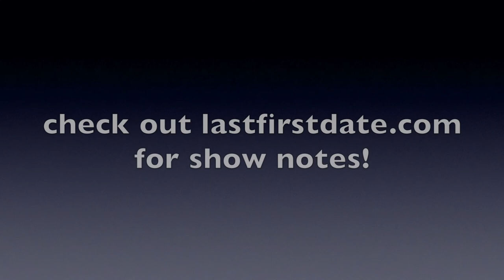EP 391: Dr. David Simonsen - Can Social Media Ruin a Relationship?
Doctor David Simonsen has been helping couples and families for 20 years. He understands the many challenges that arise in relationships. He uses a humor-filled direct approach to help people become more authentic and more emotionally intimate. He has been married 25 years, and he has seven kids to prove his approach works!

Join us to learn how social media can ruin a relationship, and when to make your relationship social media official.